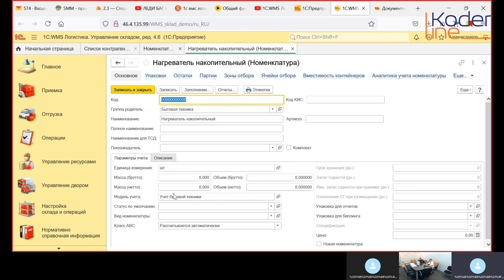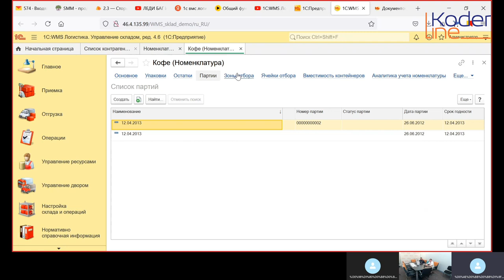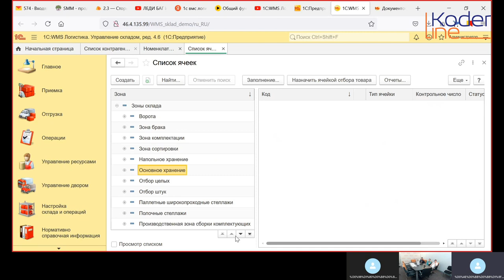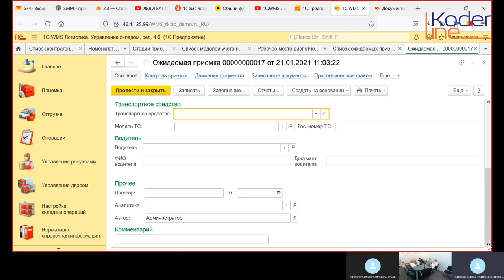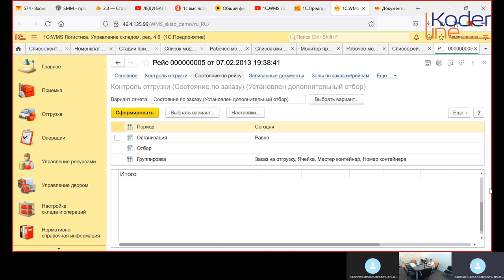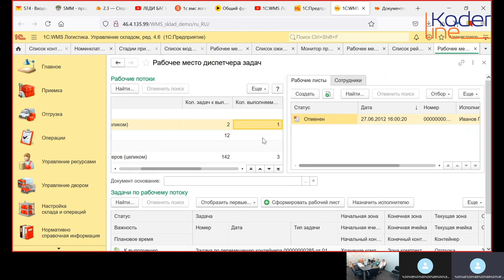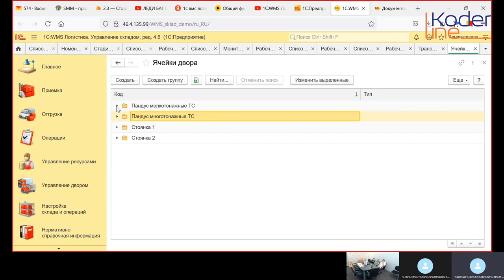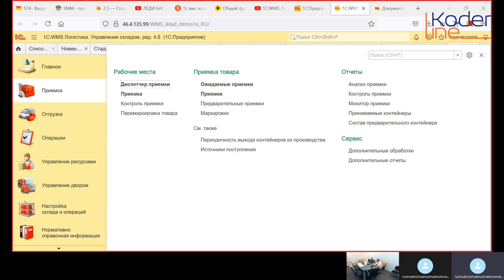Ролик «Демонстрация ПП заказчику. Пресейл»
Компания «Кодерлайн» предлагает ознакомиться с роликом «Демонстрация ПП заказчику. Пресейл»

Ведущая: Баринова Юлия Владиславовна - специалист 1С.